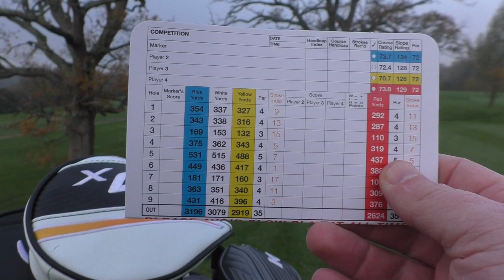Surrey National Golf Club - The Final Match of the Year - Course Vlog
Surrey National Golf Club is the host of Wayne and Sam's final match of the year. it's currently poised at 3-3 for the year so it will all come down to this.